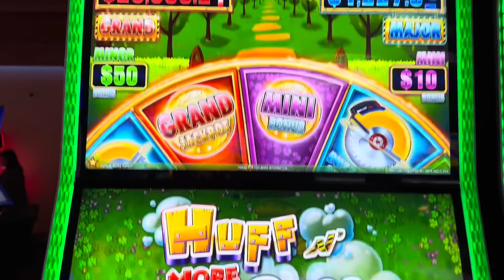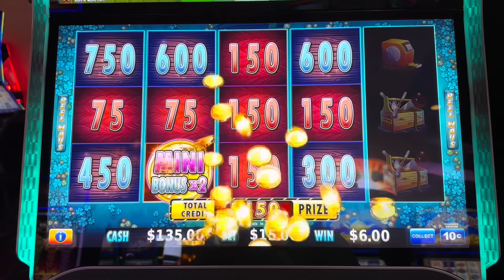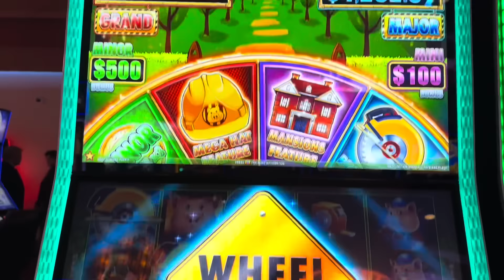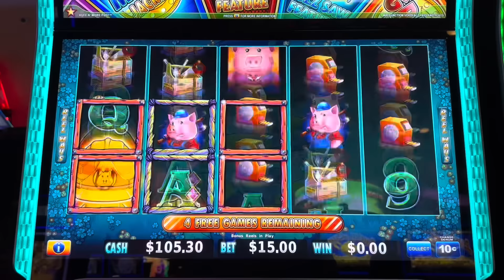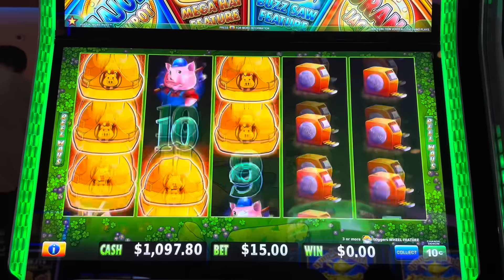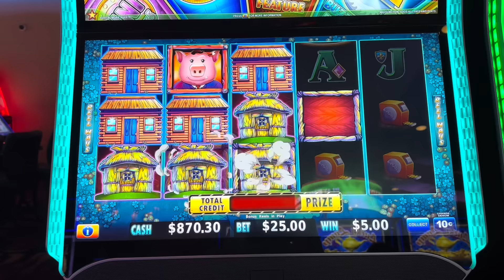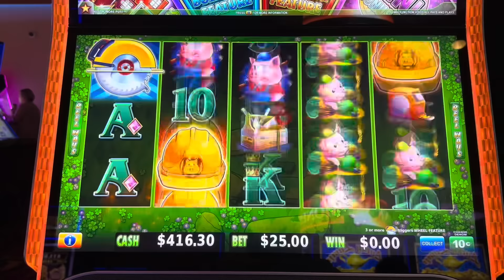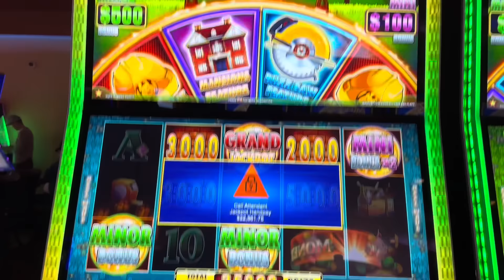I Won The Grand Jackpot On Huff N More Puff